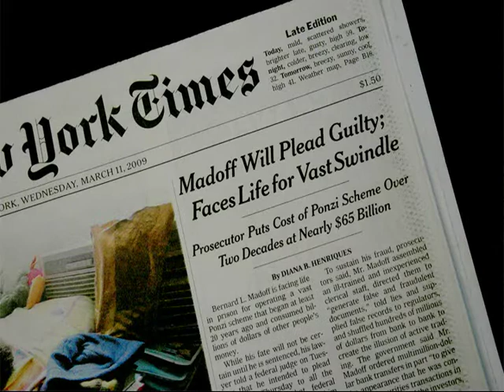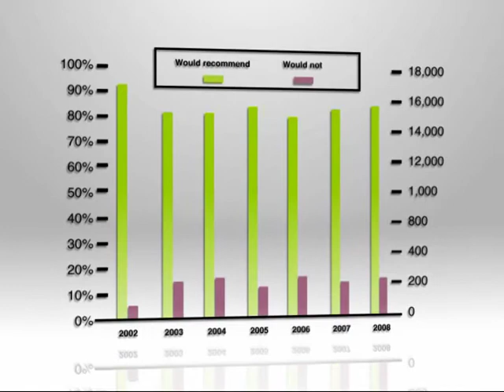GARP FRM CEO redo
Global Association of Risk Managers FRM certification program CEO